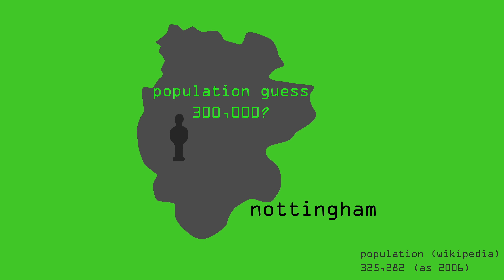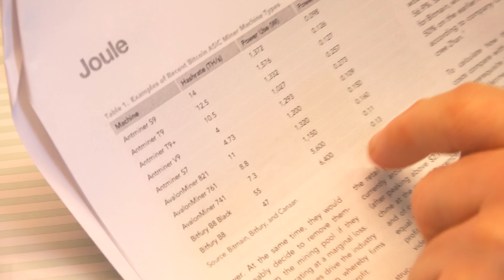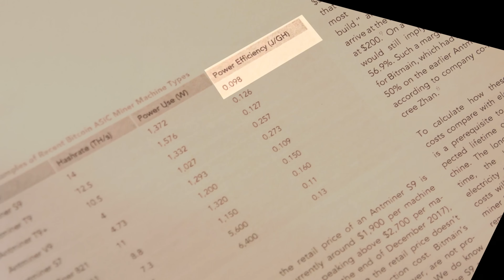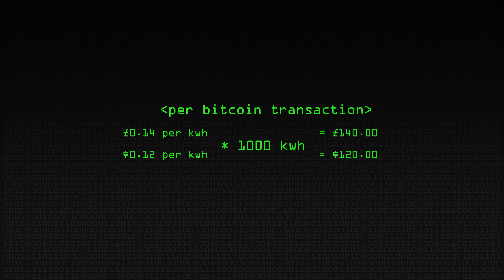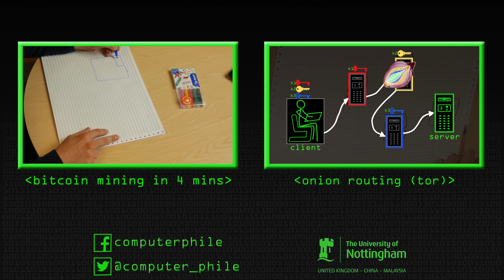Bitcoin Power Problem - Computerphile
Computations involved in mining Bitcoin are astronomical. Professor Phil Moriarty explains how estimating the energy useage is a Fermi problem.